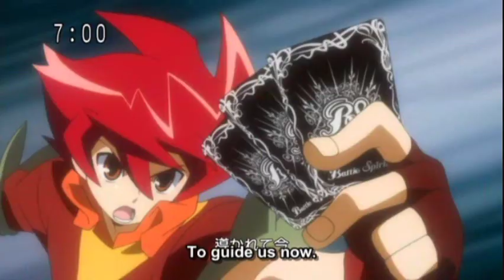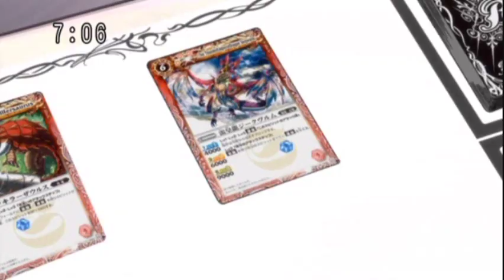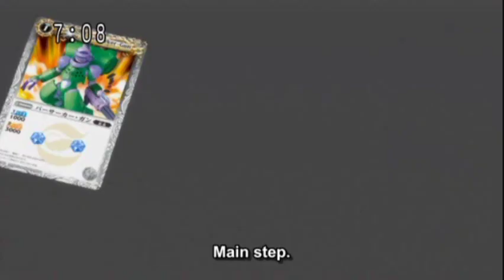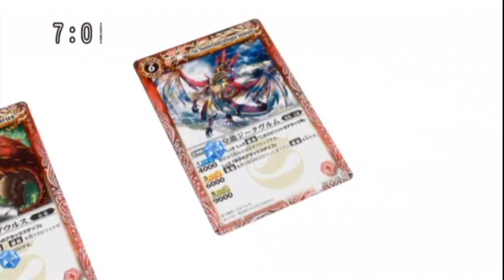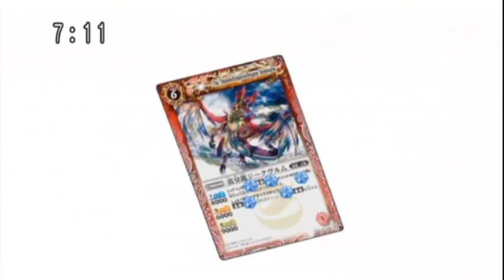Battle Spirits Shounen Gekiha Dan ep 22 (1/2)